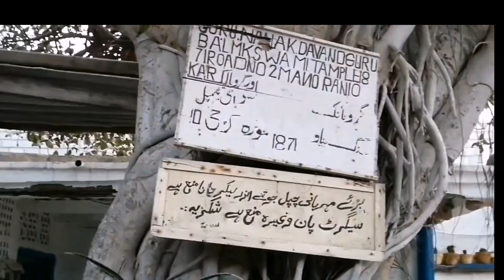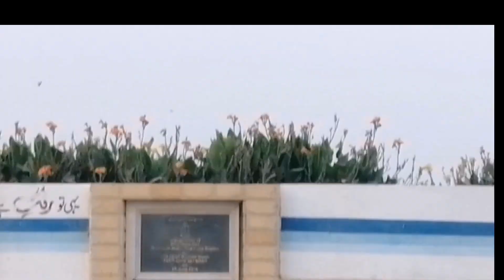Visit To Manora Beach Karachi Ajj Bohat Maza Aya